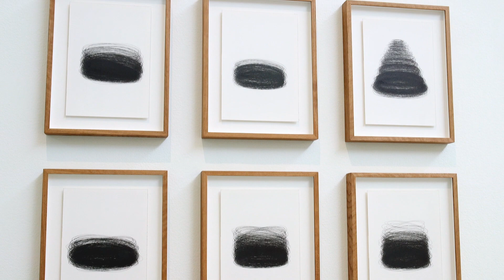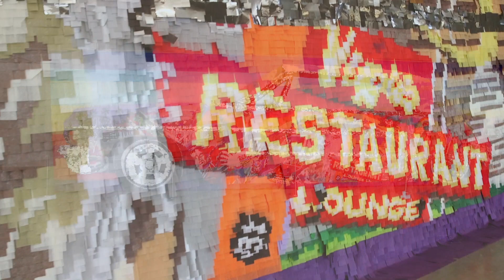Hajra Waheed, Dominic Chambers, and Justin Favela at CAM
The main galleries of the Contemporary Art Museum St. Louis are currently home to three new solo shows by Hajra Waheed,
Dominic Chambers, and Justin Favela.
In Hajra Waheed's first US solo exhibit, the artist examines concepts of struggle movements from across the globe through a wide variety of media. Painter Dominic Chambers reflects on his upbringing and creative roots in St. Louis through 2D and 3D pieces. And Justin Favela's enormous piñata based mural explores the rich Latinx history of Route 66.
These exhibits continue at CAM through February 11, 2024.